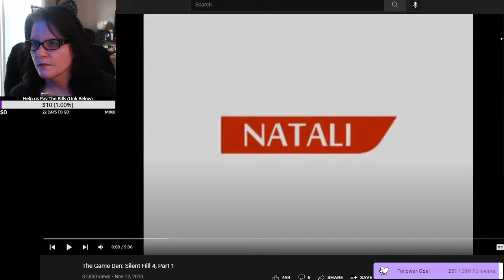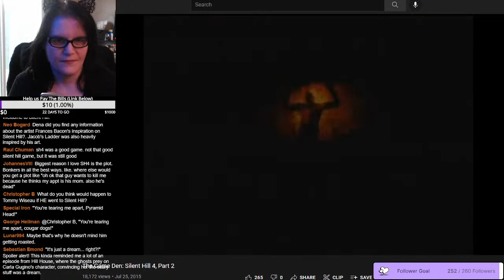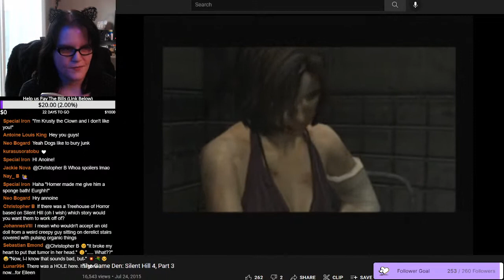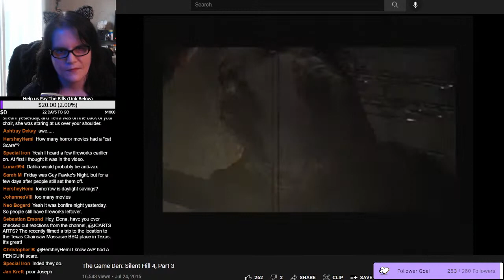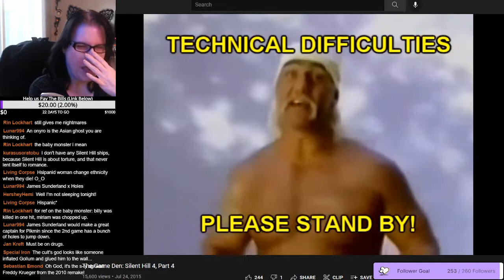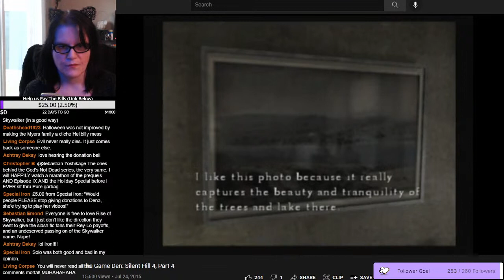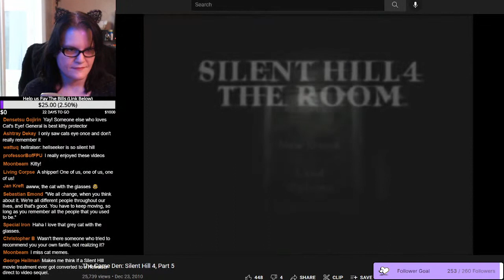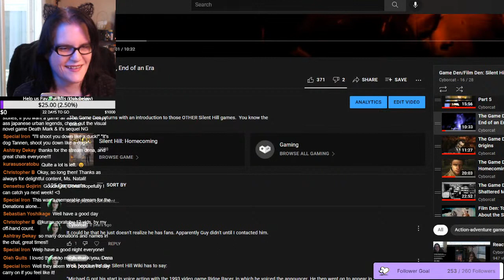Let's Watch More of My Old Silent Hill Videos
Really just Silent Hill 4